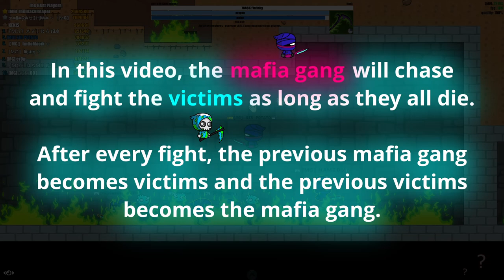Mafia Gang Vs Victims in EvoWorld.io!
If you want to support me the most and team with me ingame, use the clan tag [AX] in your nickname in EvoWorld.io and EvoWars.io (not in Eternal Battle). Dont use other tags and remember to team with the other players who uses it!

(You can participate in some of my videos there)